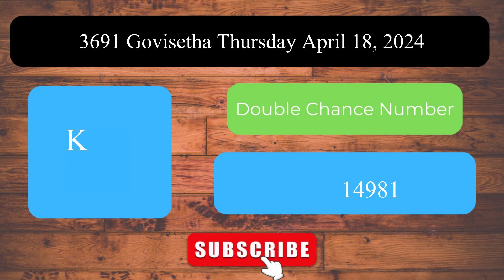Govisetha 3691 Thursday April 18, 2024 ලොතරය් දිනුම් අංක Lottery Result DLB NLB Sri Lanka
Welcome to the Daily Sri Lanka Lottery Results channel! This video presents the lottery results for Govisetha 3691 Thursday April 18, 2024.